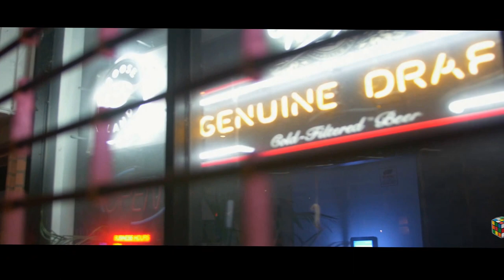Demon$ - Stylin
Shot By TrapcultFilms (@Shells456)

Follow us @thedemons215 On instagram & Twitter

Be On The Lookout For Upcoming Joint EP "Rap Snack$" By Demon$ x Leem Zilla

stream latest single "BSOTK" Ft. Rich The Kid